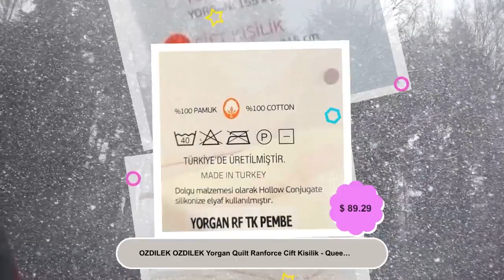OZDILEK OZDILEK Yorgan Quilt Ranforce Cift Kisilik - Queen Krem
OZDILEK in United States by Basil Grocery. In Stock in New Jersey and ready to ship all around United States

Çift KişilikKumaş: Ranforceİç Kumaş: Boncuk SilikonAğırlık: 400 gram/m2

Yıkama ve Kullanım Bilgileri

 * Makinede ve elde 40 C'de yıkanabilir.
 * Çamaşır suyu kullanılmaz.
 * Ütü taban sıcaklığı en çok 150 C olan ütü kullanabilir.
 * Kuru temizleme yapılamaz.
 * Düşük sıcaklıklarda kurutulabilir.
 * Kullanma talimatlarına ve etiket bilgilerine dikkat ediniz.
 * Açık ve koyu renkleri ayrı ayrı yıkayınız.
 * Nevresim ve yastık kılıfı gibi ürünleri ters çevirerek yıkayınız.
 * Yıkama sonrası ıslak bekletmeyiniz.
 * Yatak örtüsü, kapitone nevresim, yorgan gibi içerisinde; vatka, elyaf vb. malzeme bulunan ürünlerin sererek kurutulması önerilir.